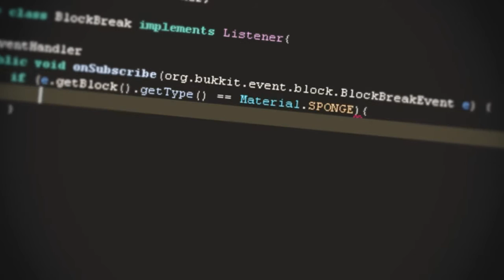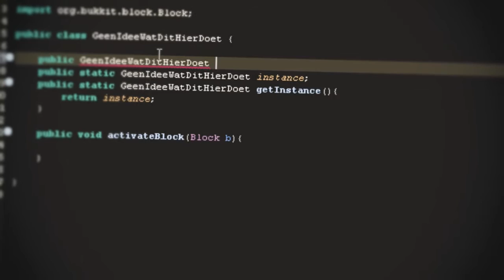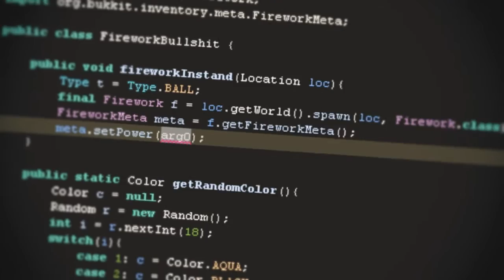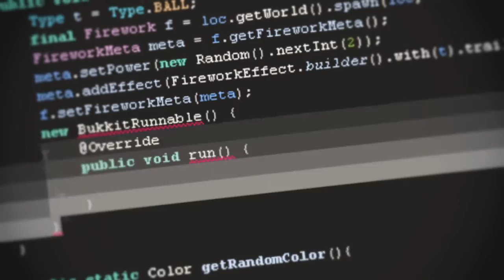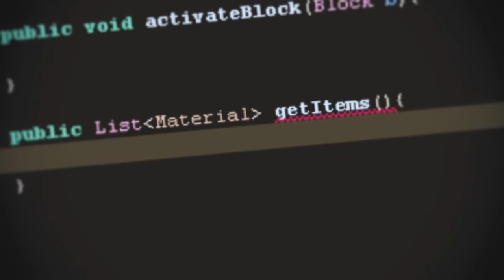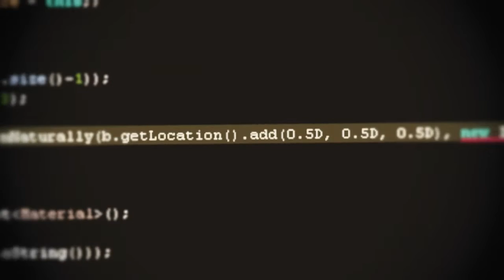LUCKY BLOCK | SPEEDCODE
Welkom bij het officiële kanaal van JusJus!
Full HD Uploads en alles begrijpbaar in het nederlands :D

Muziek:
 - K-391 - Earth
 - LarsM  Side-B ft. Aloma Steele - Dropouts Remix

Op mijn kanaal vind je de leukste games tot en met de slechte games. Wij doen veel minecraft en Veel tutorials en dat allemaal voor jullie. Ik doe me best om te verzorgen dat er elke week 1 of 2 video's online komen. Ik upload video's in Full HD, dus 720p of 1080p. Ik doe veel videos op verzoeken en om jullie te vermaken, ik hoop dat jullie waarderen wat ik doen, en doe alvast een blauw duimpje omhoog!

Bedankt iedereen

Tags (Negeren):
bukkit bukkitplugin youtube java coding code plugin software games jusjus, jjc ,jusjus112 minecraft servers server minecrafters alles orgineel tutorial uitleg nl idee public freaze jusjuscrafti thenetwork jusjuscrafti jusjus server drop windows computers tuts ftb kanaal jusjusgames live likes abboneren gratis nederlands negeren photoshop flash jusjus java tutorials utrecht jusjusoneonetwo sneak vacation dutch.